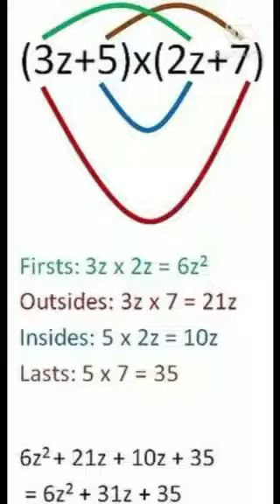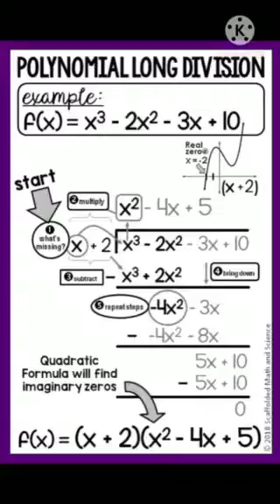COLLEGE AND ADVANCED ALGEBRA VLOG